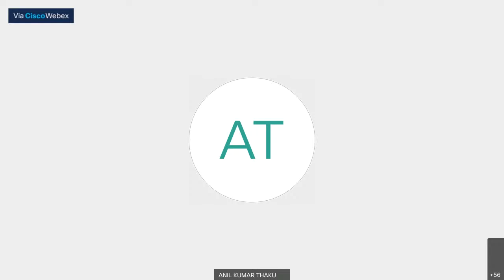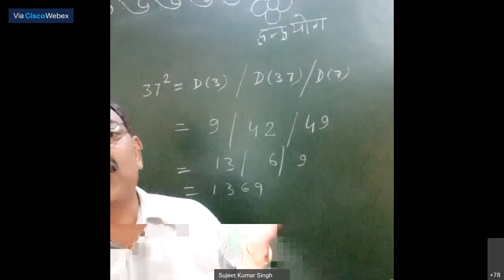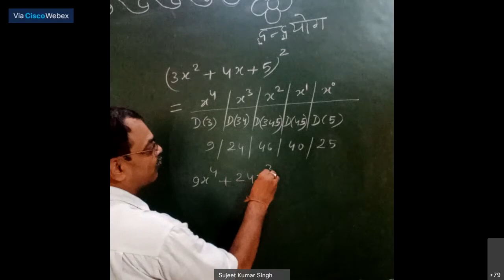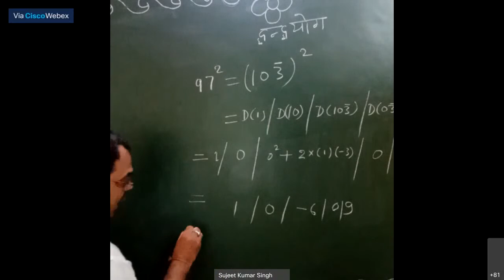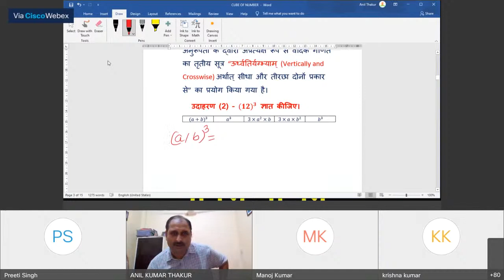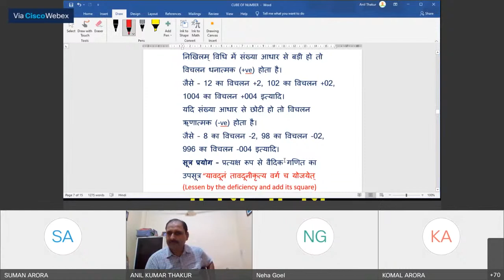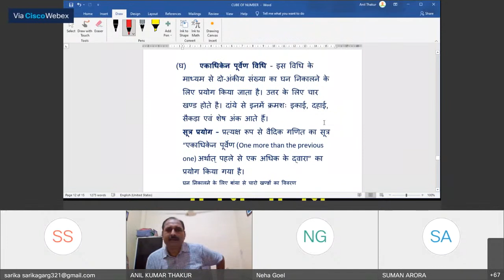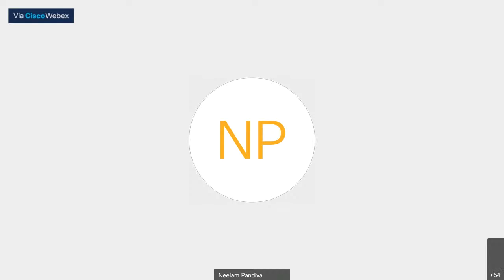Day-4 of National Workshop on Vedic Mathematics (NWVM) 2021 03-09-2021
Day-4 of National Workshop on Vedic Mathematics (NWVM) 2021 organised by Department of Mathematics, CBLU, Bhiwani in collaboration with Shiksha Sanskriti Utthan Nyas, New Delhi